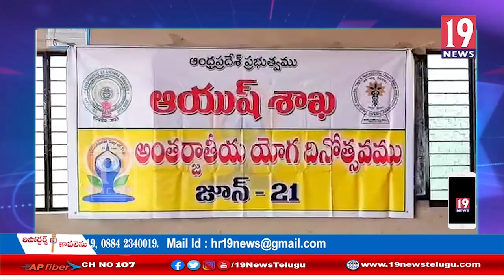కల్యాణదుర్గం పట్టణంలో ఆయుష్ శాఖ ఆధ్వర్యంలో అంతర్జాతియ యోగా దినోత్సవం: అనంతపురం జిల్లా